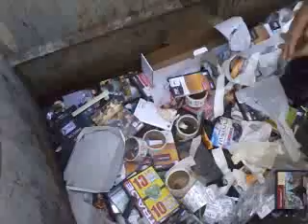gamestop dumpster diving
gamestop dumpster diving looking for some free games but found no free games